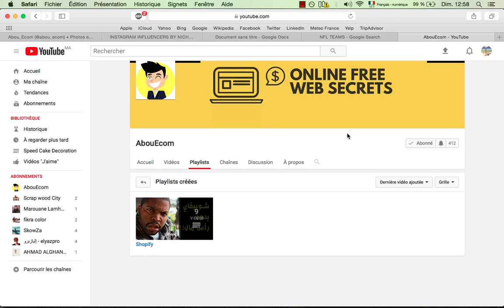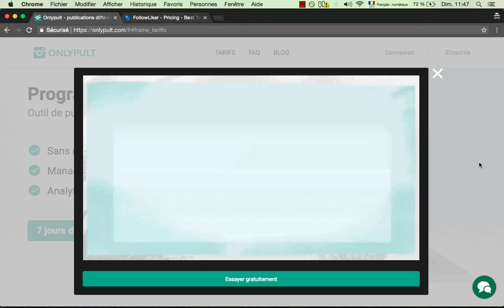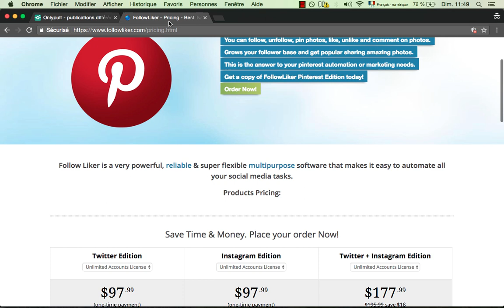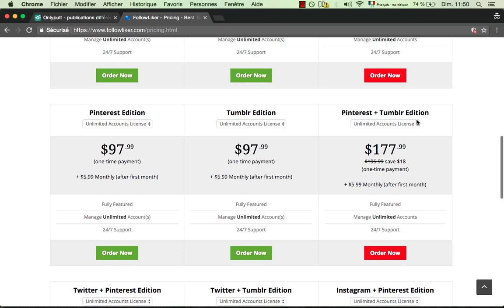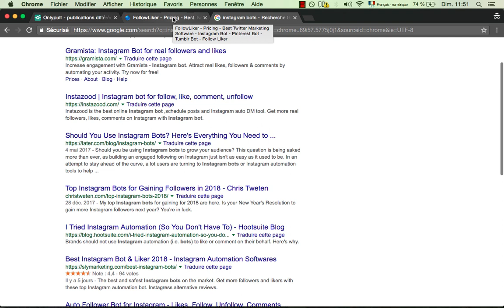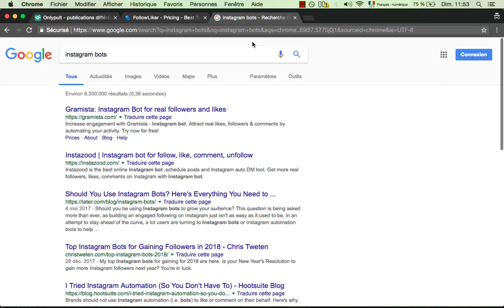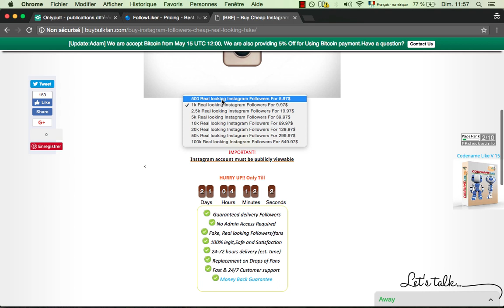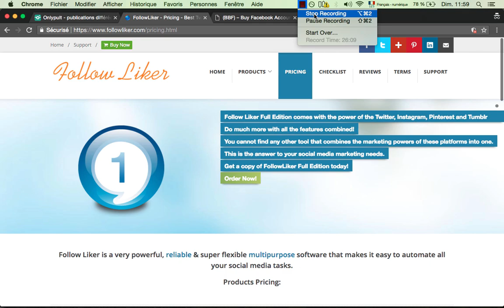instagram Secrets اسرار الربح من انستغرام 2 بدأ حساب من الصفر والربح منه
ابدأ باللايك والاشتراك من اجل مزيد من المحتوى الحصري والمجاني
الانستغرام هو المستقبل .

 في هذا الفيديو سأريكم كيفية انشاء حساب من الصفر والنجاح في استقطاب الاف المتابعين وذلك عبر حساب نيتش من اختياركم.
استقطاب المتابعين هو شيء مهم من اجل ضمان نجاح الحساب والربح من خلاله، وهذا من اهم اسرار الانستغرام، حيث ان نسبة التحويل في CPA والشوبيفاي SHOPIFY مرتفعة مقارنة بالفيسبوك.

الحصول على حساب نشط يجنبك خسارة الاموال على الفيسبوك من اجل جلب الزوا. فقط عليك ان تكون نشطا على حساب الانستغرام الخاص بك وتبدأ في ادخال محتوى يناسب تلك الصفحة والجمهور الخاص بك من اجل البدأ في الربح من الانترنت.

حساب انستقرام بمتابعين نشطين يضمن لك الحصول على مدخول شهري يتعدى 1000$ وذلك عبر العمل الدؤوب من حيث المحتوى ومتابعة رغبات الاعضاء.

هذا الفيديو يشرح لك من الصفر الطرق المتبعة من المحترفين في الربح من الانترنت والربح من الانستقرام بشكل خاص، حيث اريك البرامج السرية التي يستعملونها.

هذه الطريقة ستؤهلك للاشتغال في مجالات متعددة، سواء التيسبرينغ او    او شوبيفاي.
تابع الفيديو ولا تنس عمل اللايك والشير وسبكبرايب من اجل محتى حصري قلما تجده مشروحا بهذه الطريقة على اليوتوب العربي.

▓▓▓▒▒▒░░░  إشترك  ░░░▒▒▒▓▓▓

Intro

تابع فيديو جديد الفايسبوك والبدائل المتوفرة من اجل جلب ترافيك الى موقعك او متجرك على الانترنت

اذا كنت تبحث عن
كيفية زيادة متابعين لانستغرام
طرق جلب الترافيك المجاني
عمل اشهار على الانستغرام
جلب الزوار الى الشوبيفاي
جلب الزوار والعمل على الادسنس
بناء صفحات انستغرام كبيرة
العمل على سي پي اي#CPA وتحقيق مداخيل محترمة كل شهر
تحقيق حريتك المالية